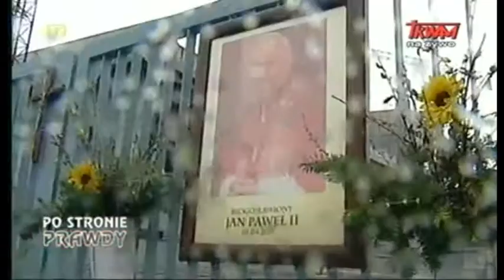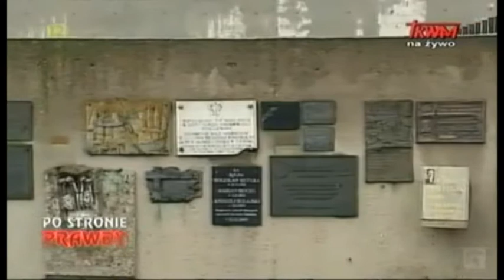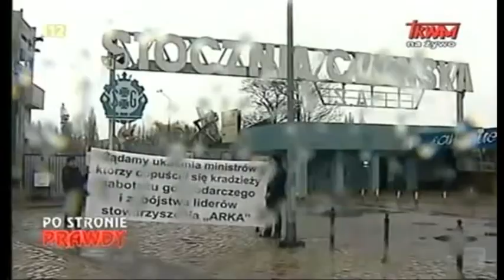Arka - TV TRWAM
Agentura niepodzielnie rządzi Polską przynajmniej od 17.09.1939 roku.
Józef Mackiewicz 1944 r. - książka "Droga do Donikąd" - "Niemcy zrobią z nas bohaterów a sowieci zamienią nas w gówno"